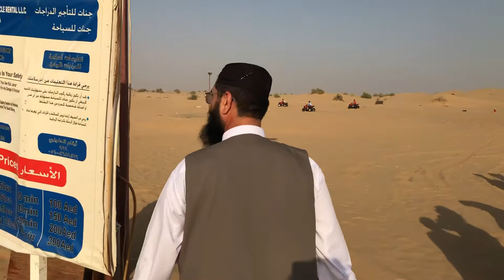Muhammad Naeem Durrani Ali Zai Dubai 18/09/2019